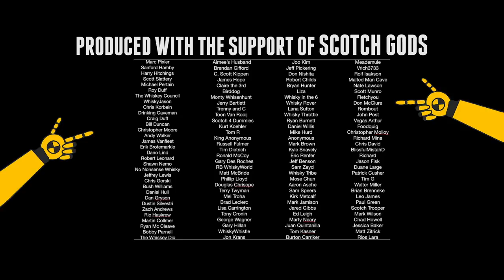Paul John Kanya...India Single Malt...Best Asian Whiskey 2018 #524